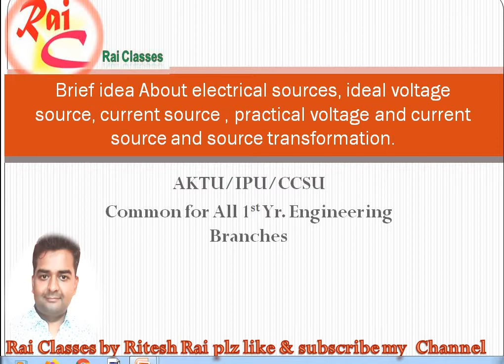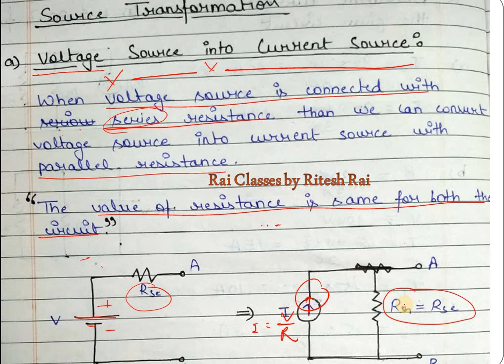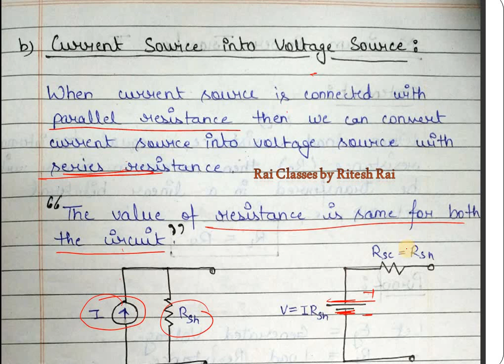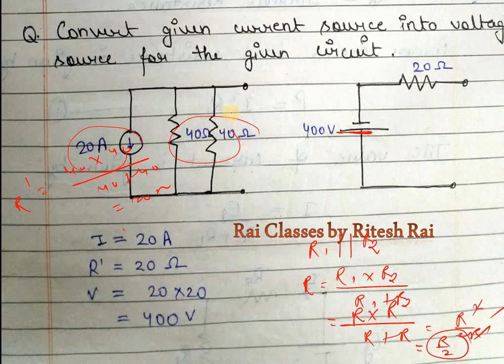L-02#Dc#12#Class#Physics# circuits#Electrical#Ideal#volt sources#Practical#Transformation#Science#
Brief idea About electrical sources, ideal voltage source, current source , practical voltage and current  source and source transformation